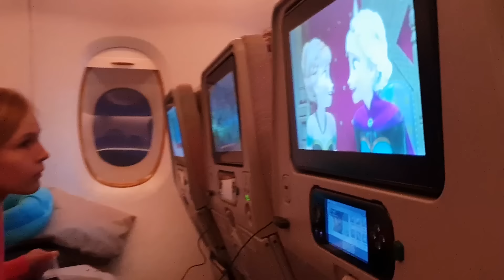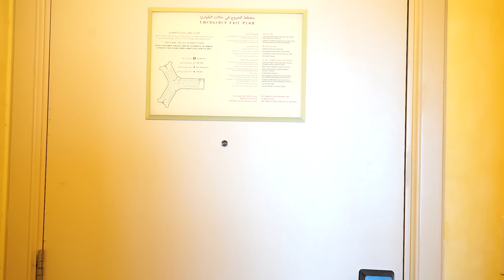Amelia and Avelina magic stick adventure, hide and seek on fantasy island